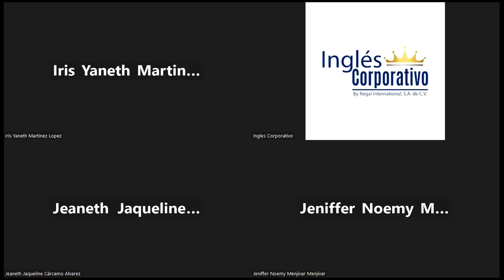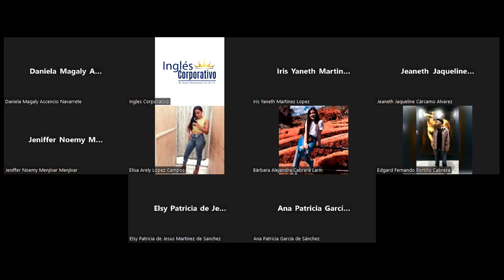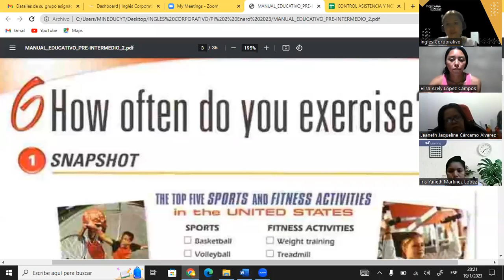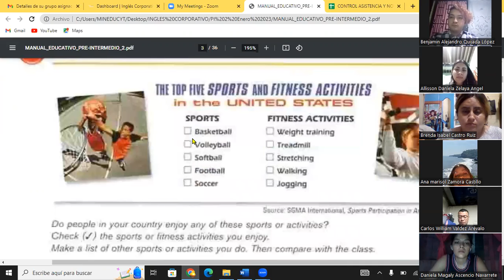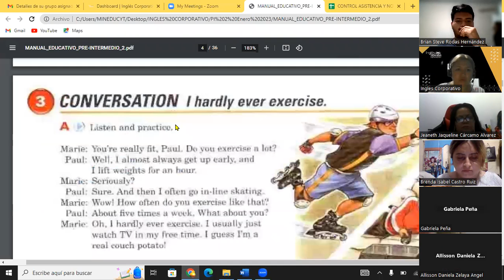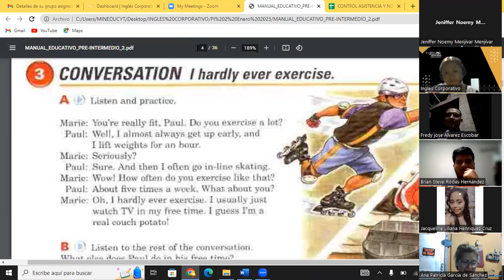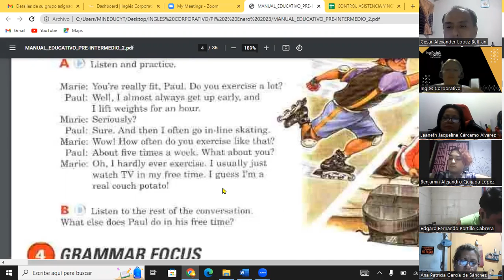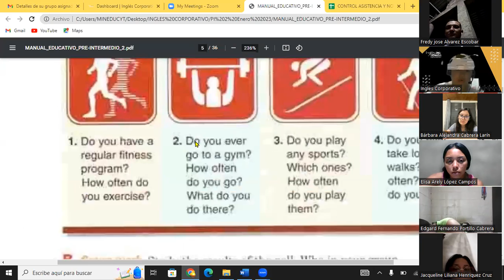Class 2-19-01-23-FI-REGA-103-Guzman Renderos-Sports